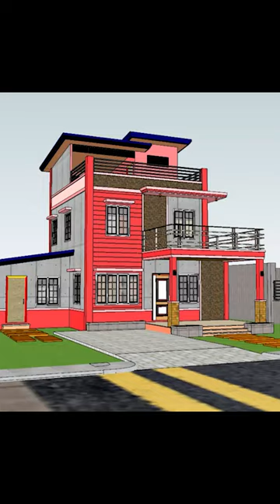2 - Storey House Design with roof top